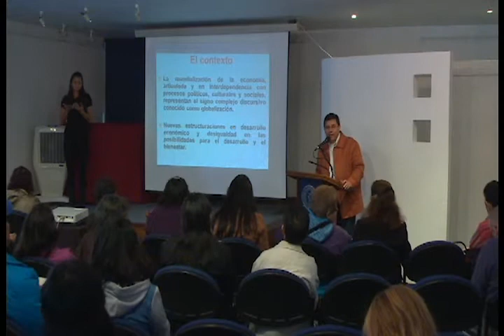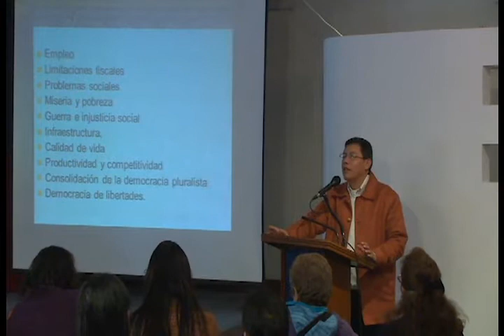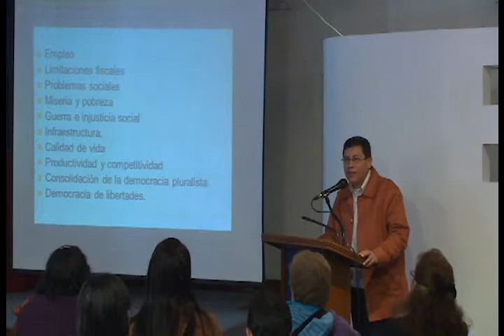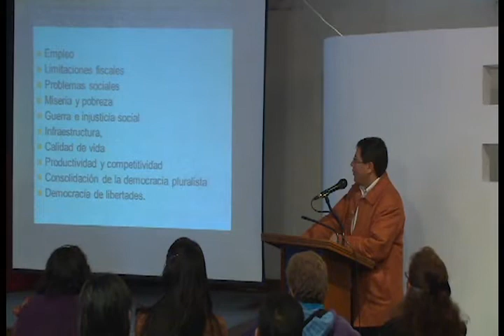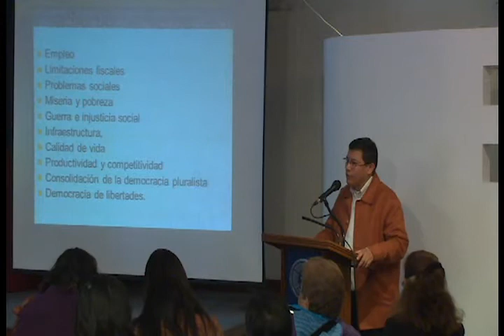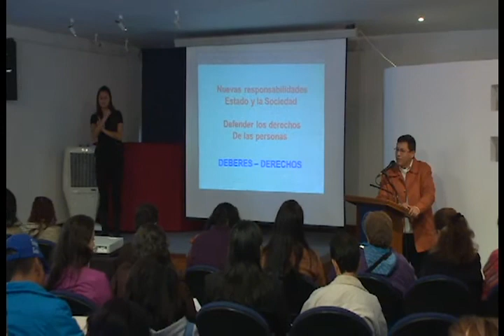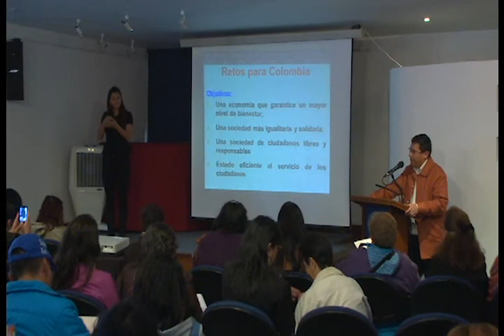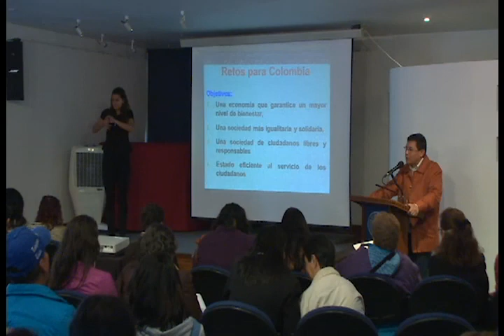Seminario "Diversidad, discapacidad, trabajo sexual y justicia" (2)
La Escuela de Formación Pedagógica en Derechos Humanos "Antonio Nariño y Álvarez" de la Universidad Pedagógica Nacional realizaró el seminario «Diversidad, discapacidad, trabajo sexual y justicia. Elementos para el ejercicio pleno de los Derechos Humanos»

El objetivo del seminario fue sensibilizar a personas trabajadoras sexuales, personas LGTBI y personas con discapacidad sobre el reconocimiento de las situaciones de violencia y violación de los derechos humanos que se presentan en su entorno familiar y social, a través de un seminario-taller dirigido específicamente a cada uno de los grupos poblacionales (LGTBI, personas en ejercicio de la prostitución y primera infancia en riesgo de maltrato)